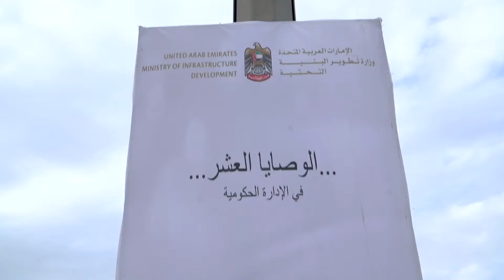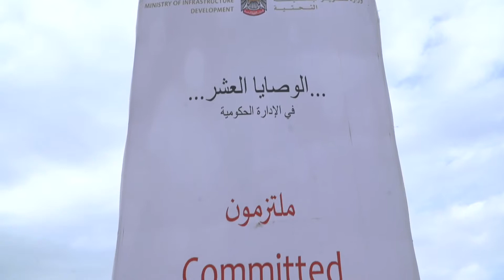وزارة تطوير البنية التحتية | الإمارات تدخل موسوعة " غينيس" بأطول جسر فولاذي قوسي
الإمارات تدخل موسوعة "غينيس" بأطول جسر فولاذي قوسي
سجلت دولة الامارات ممثلة في وزارة_تطوير_البنية_التحتية، اسمها ضمن موسوعة "غينيس"، حيث تمكنت من تسجيل رقم قياسي جديد "بإنجازها أكبر_جسر فولاذي قوسي على مستوى العالم بطول 32.37 متر، ضمن مشروع رأس_الخيمة الدائري الذي أنجزته الوزارة مؤخراً، محطمة بذلك الرقم القياسي السابق والمسجل باسم بولندا والبالغ 26 متراً.
‏The UAE holds the Guinness World Record for the longest steel bridge Span
The United Arab Emirates, represented by the Ministry of Infrastructure Development, has registered the Guinness World Record as the world's longest steel bridge span with a length of 32.37 meters, where the former record registered was in the name of Poland, 26 meters.